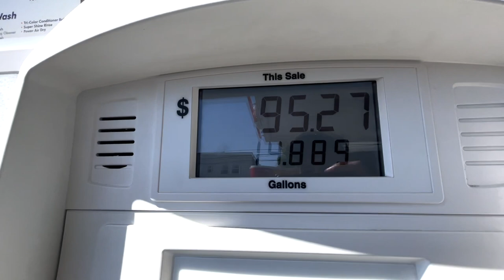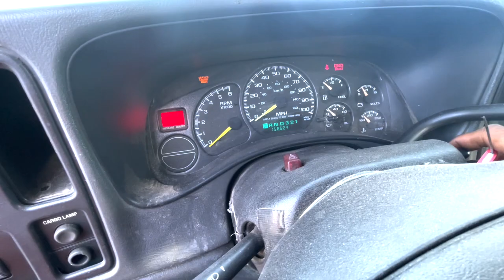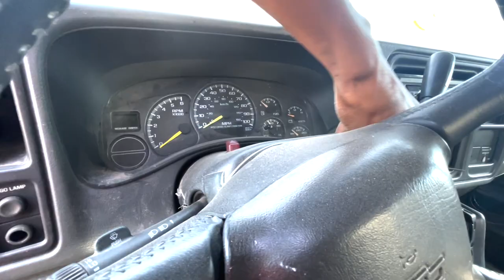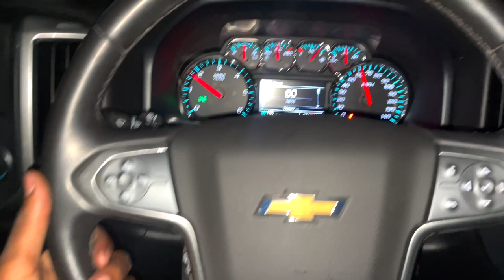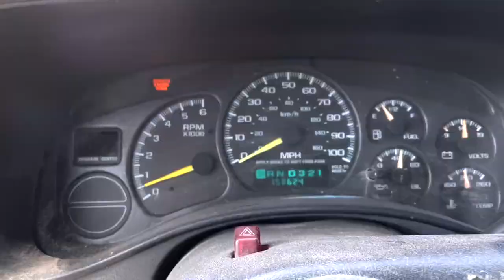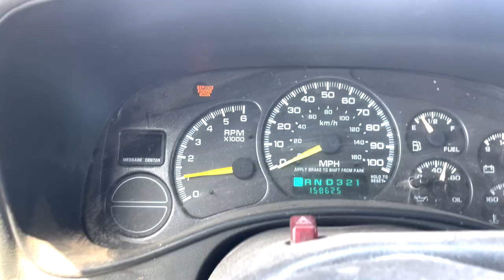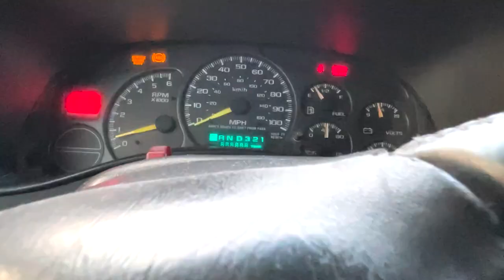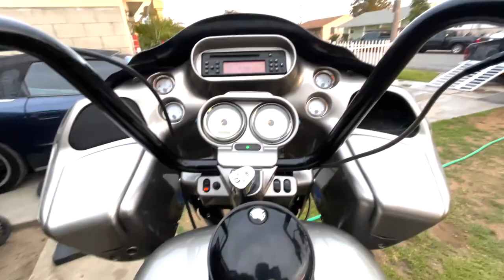FIRST COPART PICK UP TRUCK GONE WRONG! + THE THINGS THEY DONT WANT YOU TO KNOW!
(COP A SLIDN TRUCKER HAT)!
THANKS FOR ALL THE SUPPORT , I REALLY APPRECIATE IT 🙌🏾✅